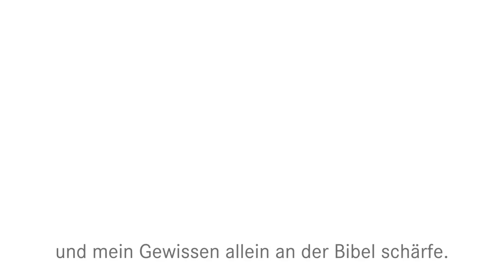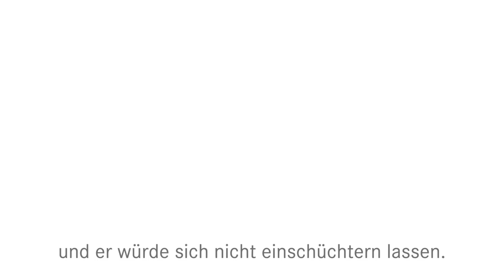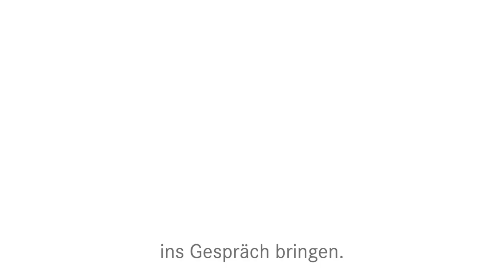Reformationsbotschafterin Margot Käßmann im Interview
Die evangelische Kirche feiert 500 Jahre Reformation - und Margot Käßmann feiert mit. Sie ist die offizielle Botschafterin der evangelischen Kirche für das Reformationsjubiläum 2017 und erzählt, warum Reformation heute so aktuell ist wie zu Luthers Zeiten.